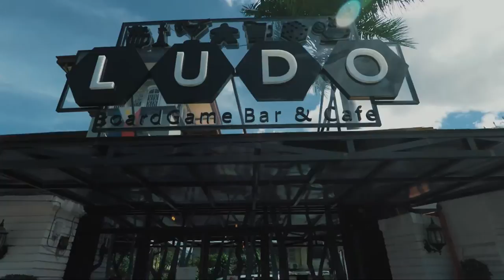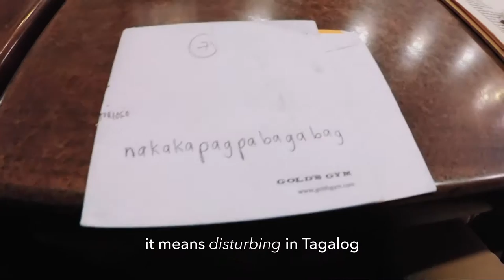Laro Tayo! - Ludo Board Game Cafe (Quezon City, Philippines)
Meeting fun new friends!

Today's Tagalog word of the day is "LARO" which means "TO PLAY."

GEAR:
In this video:
GoPro Hero 5
iPhone SE

Other:
Sony a6300
Sony a7s ii
Sony 18-105mm f4
Sony 28mm f2
Metabones EF - E speedbooster
Joby Gorilla Pod
DJI Phantom 3 4k